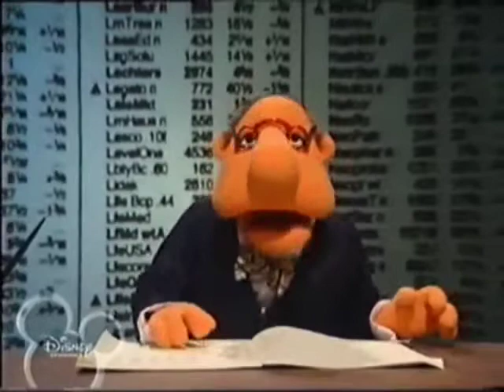Wall Street Wonderings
Wall Street Wonderings with Ernest Pleth skit with Sandra Bullock. Air date, June 23, 1996.
Slide projection by Kyle Tanner.